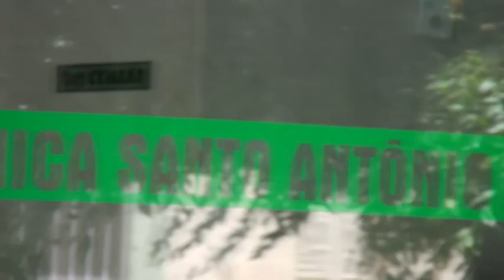CDP de Parelhas é interditado e não pode mais receber presos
A decisão foi da juíza da comarca de Parelhas, Dra. Carmem Calafange, que atendeu a um pedido do MP, depois de constatar que o local não tem condições de abrigar detentos.